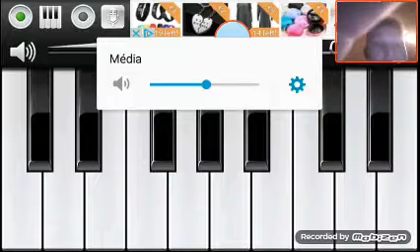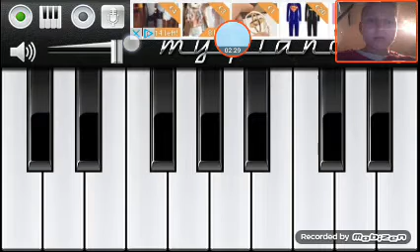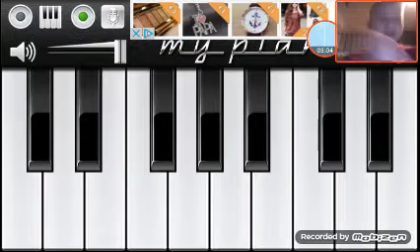Vive le vent au piano apprendre facillement